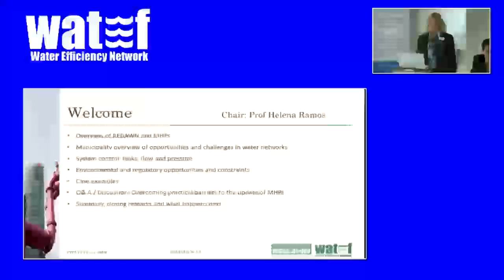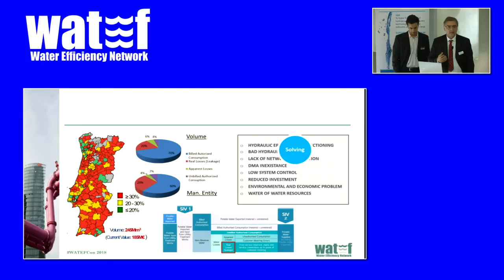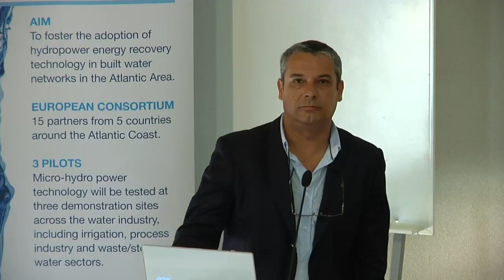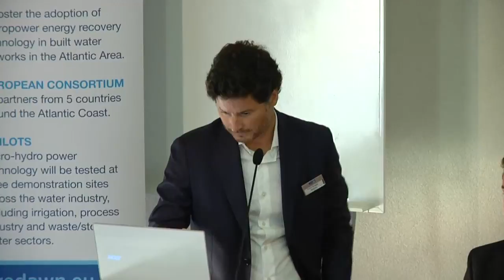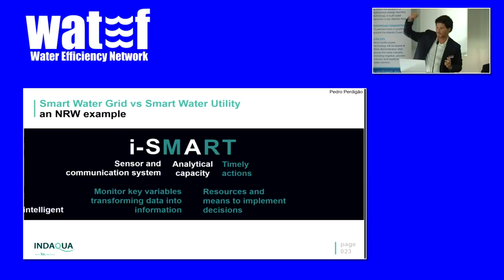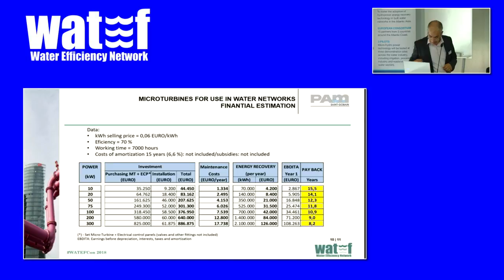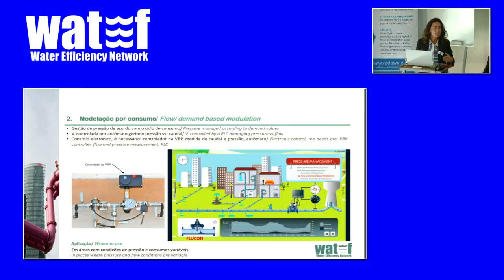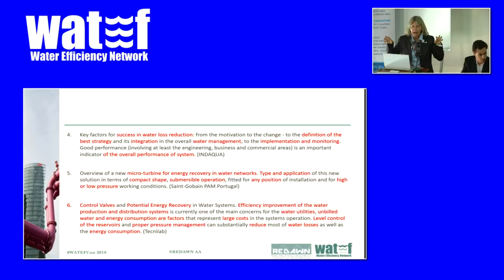English version: Session on micro hydro power at WatefCon18, Portugal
Discover the latest innovations in micro hydro energy recovery and system control towards smart water grids - featuring REDAWN.
This session features speakers from RSS Portugal, KSB, INDAQUA, Saint Gobain PAM and Tecnilab Portugal as well as our project partners from IST-Lisboa and Trinity College Dublin.